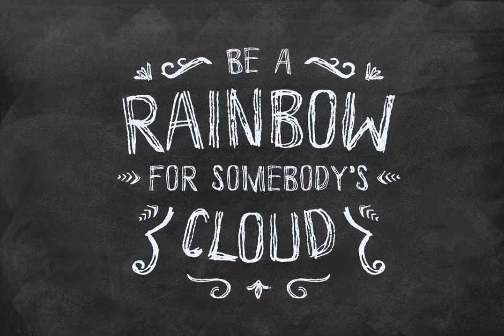Vanderchalk Font Download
Vanderchalk is a distressed and chalk style font designed and published by Panji Nugraha. This release also contains a bonus vector elements design file \(available as AI CS3 + EPS CS3\).